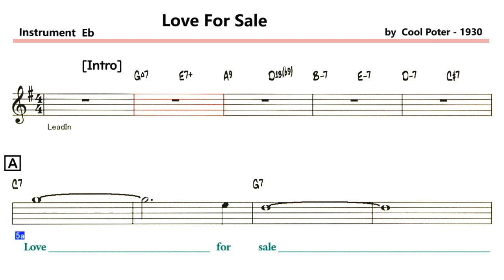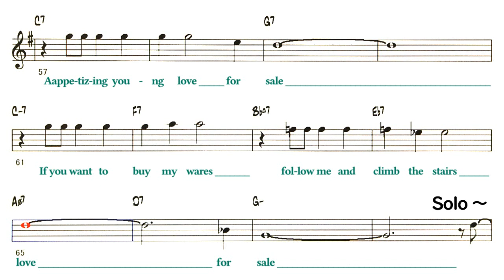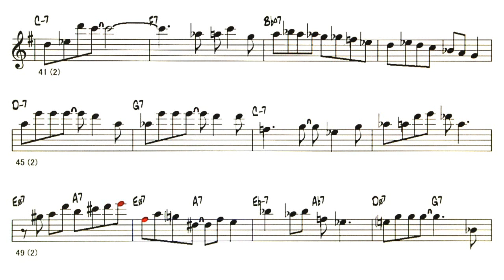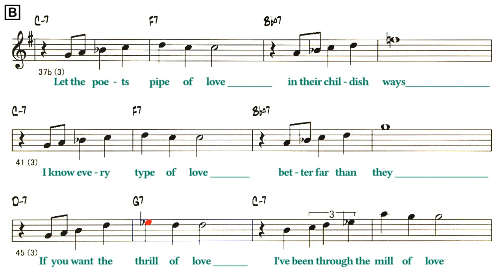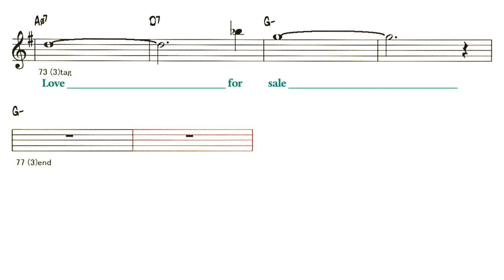Love For Sale ( 🎷 Eb ) Melody & Solo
Love For Sale ( by  Cool Poter - 1930 )

Lyrics
A
Love for sale
Appetizing young love for sale
Love thats fresh and still unspoiled
Love thats only slightly soiled
Love for sale
A
Who will buy
Who would like to sample my supply
Who's prepared to pay the price
For a trip to paradise
Love for sale
B
Let the poets pipe of love
In their childish ways
I know every type of love
Better far than they
If you want the thrill of love
I've been through the mill of love
Old love
New love
Every love but true love
A
Love for sale
If you want to buy my wares
Follow me and climb the stairs
Love for sale
Solo - A A B A
A A B A
[Outro]